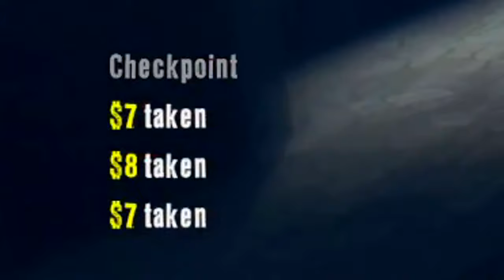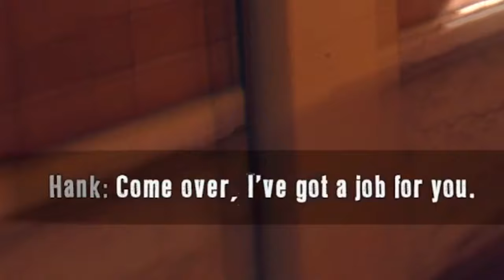Dead Island Is A Timeless Masterpiece 11 Years Later...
I guess I'll be the hero and save everyone again... or nah